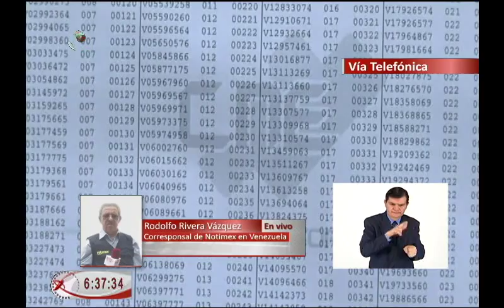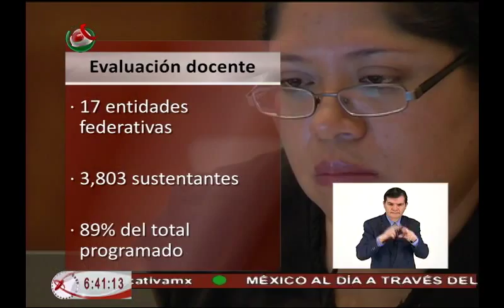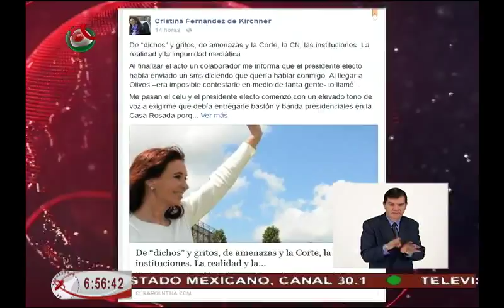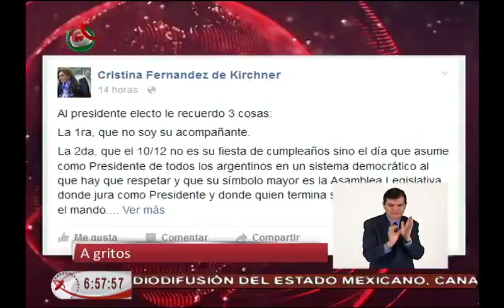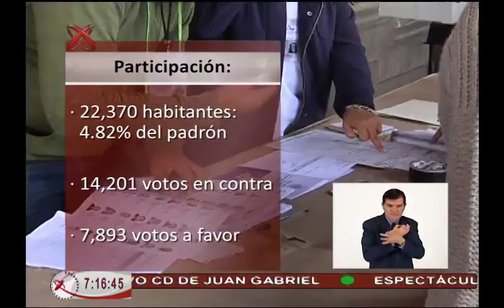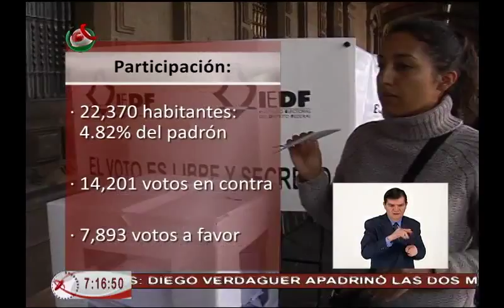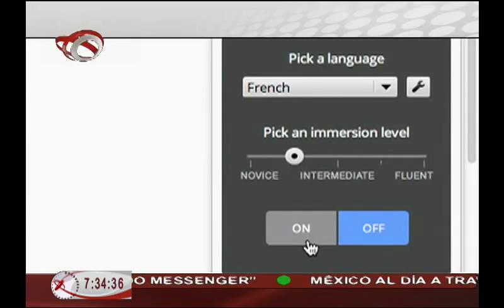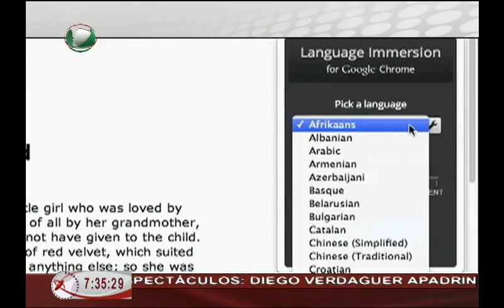NOTI MX AL DIA 071215 AM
México al día edición matutina, transmitida el lunes 07 de diciembre de 2015.